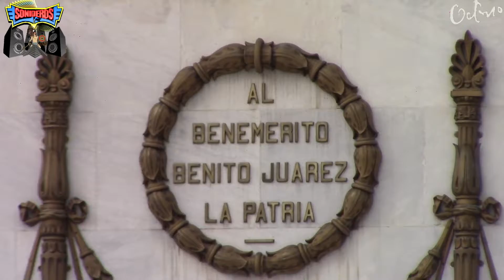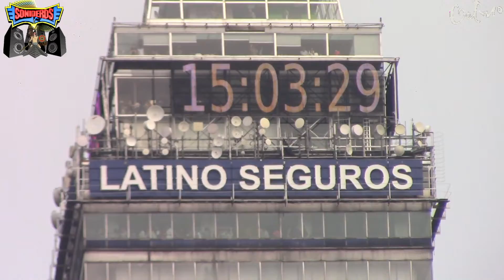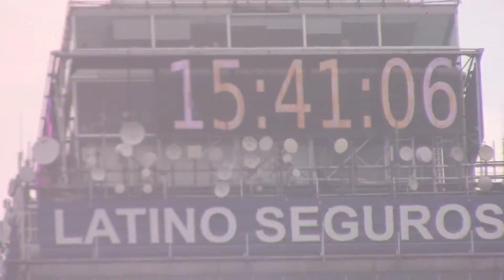💀❤Las calles de la CDMX se convierten en MICTLÁN🐜Desfile Internacional de Muertos 2019💐🇲🇽❤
☠Desfile Internacional de Muertos 2019,❤ con el slogan ❤💐UN REGALO DE CANTOS Y FLORES de MÉXICO PARA EL MUNDO💐 se llevó acabo el 27 de Octubre partiendo del Zócalo y concluyendo en Polanco,🏵🐜 por cuarto año consecutivo la temática del desfile se enfoco en la riqueza cultural del país y es que México le ha regalado al mundo colores💐 sabores🐜 música🎼 y una gran tradición el💀 DÍA DE MUERTOS💀 participaron más de mil voluntarios que dieron vida a diversos personajes que desfilaron junto a carros alegóricos y marionetas gigantes. 💥CapitalCulturalDeAmérica DesfileInternacionalDiaDeMuertos ElTalTavo ❤